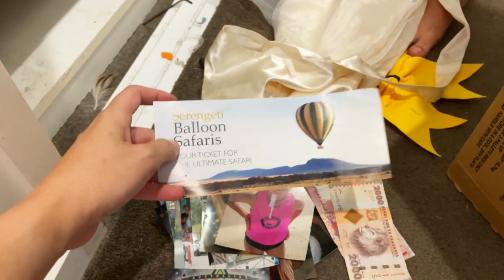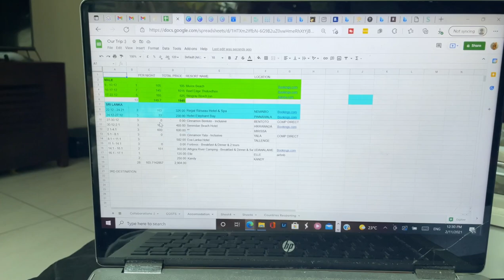Our ITINERARY & a week of planning! 5 week countdown to our BUCKET LIST TRIP!...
5 weeks to go till we fly outa Australia with our one-way tickets, with no real plans in place past 6 weeks lol...crazy?
Nah, I like to call us adventurous.
AND If I am being exact, by the time this Blog and Vlog are loaded it will be 4.5 weeks!

With such a short countdown we had a lot to-do this week, so here is our week at a glance and then 🥁... our Itinerary.

This weeks TO-DO's
1. We started packing up our home so that we can AirBnB it whilst we are away, this will help cover our home costs and also provide us additional income & cash whilst we are away travelling.  So far we already have the whole of January booked and are hoping to book some extra dates in December and onwards from there!!  FYI. (We have actually done this every year, which has funded our travel adventures on many many occasions and one of the reason we can actually travel so regularly)
2. I started reaching out and sending 'pitch emails' to work with potential 'Hotels, Resorts & Airlines', creating content for Social Media, Blogs, Vlogs ect.  In great news my emails have been landing really REALLY well, and we have already booked several properties (and maybe even an airline 🤞) to work with.  I knew this time of year would be difficult as it is peak season, so I am thrilled with this response so far!
Our Itinerary - so where to first?...

So some may think we are a little crazy but we really only have a plan for the first 6 weeks.

With all that is going on in the World it is almost impossible to predict which Countries will be open by the time we travel, AND if they reopen, will they allow visitors from the Country we have just been in?.

So the idea is to really fly by the seat of our pants, put faith and trust that our adventures will land us somewhere beautiful and safe and we discover places that perhaps we hadn't thought of or would normally not have ventured.

STOP #1 - (2 weeks)
The Maldives

Our Maldives Bucket list:
Swim with Whale Sharks
Swim with Manta Rays
Swim with Sharks
Snorkel the reef's & ship wrecks
Island hop adventures
Surf some of the best break (cokes & chickens)
Take in the local Culture & Cuisine

STOP #2 - 4 weeks
Sri Lanka

Our Sri Lanka Bucket list:
See Elephants in the wild
Safari & spot leopards, elephants, monkeys & bears.
Explore the jungle, waterfalls and nature.
Swim with Turtles
Snorkel Sri Lanka's Reefs
Island hop adventures
Surf some of the best break along Sri Lankas coastline
Take a train ride
STOP #3
So far as at todays date and based off which country's are currently open for us to travel to, (and which ones are our most favoured) we could visit Cambodia, Thailand, Turkey, Egypt or Mexico.

There are definitely other options of course, and we would love to go to Europe but we don't really want to venture there in their winter so that is off the cards for now.

Stay tune for weekly updates in the lead up and then weekly installment of our Travels & Adventures

xo The Thomo's